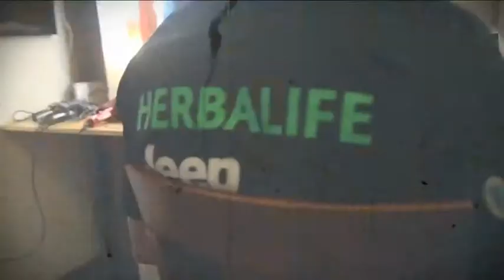Montreal Herbalife Ind. Miembro C. Arthur-Team Herbalife de Perú 2014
Nueva sesión de fotos con el Team Herbalife de Perú 2014.

COMPRE SUS PRODUCTOS AHORA!! 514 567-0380
(14 anos de experiencia)
AYUDANDO A CENTENAS Y CENTENAS DE PERSONAS QUE HAN PERDIDO PESO ENTRE 5-
50 LIBRAS EN UN ESPACIO DE 3-4 MESES
SU COACH: CARL ARTHUR PARNA

Nuestra Ofecina cerca (metro Jean Talon) bus 30 norte esquina mistral Montreal, Qc
O metro jarry 4 min. caminando.
BUENO PRECIOS!!